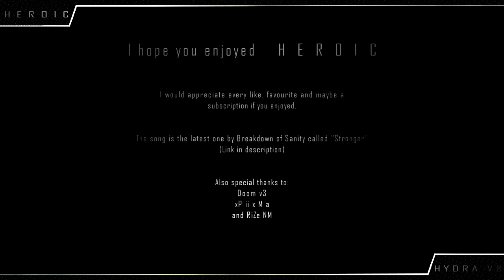Heroic - A best Of Montage by Ven0mv2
- - - - - - - - - - OPEN   - - - - - - - - - -

Here it is. The Montage with my best and favourite Clips.
I hope you enjoy and maybe you can rate this video positiv and comment it.
I really appreciate everything you do, except flaming ;)